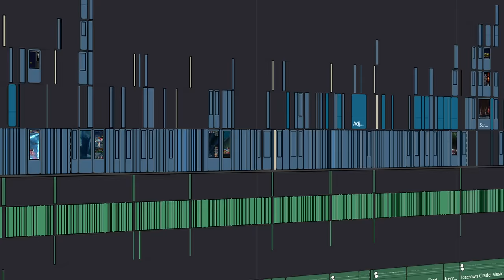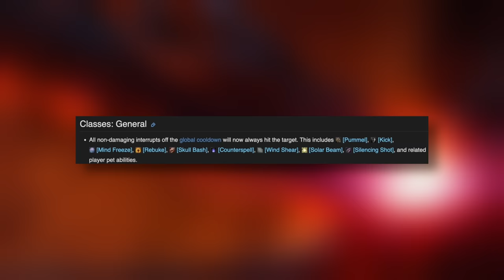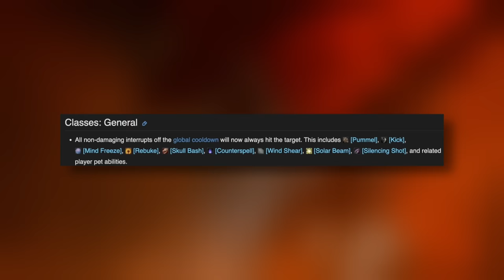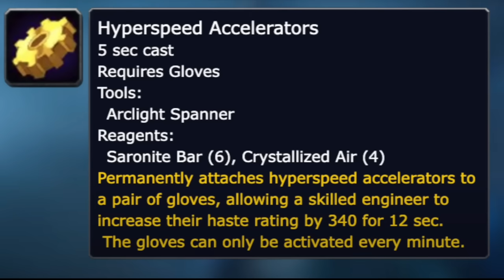44 ÄNDERUNGEN in Cataclysm Classic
Wenn ich die Timestamps zu diesem Video aufschreiben würde, wäre ich ca 63 Jahre alt, wenn ich fertig bin.

Dieser Müll ist für SEO:
44 ÄNDERUNGEN in Cataclysm Classic